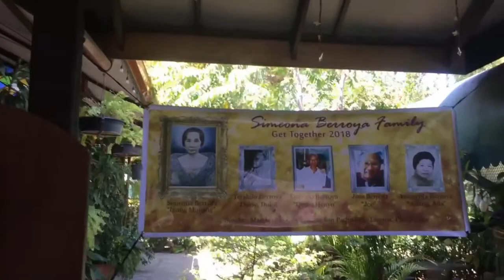Berroya Clan Family Get Together 2018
Inang Simeona Berroya Family Gathering @Cafe Ignacia San Pedro City, Laguna. Thank's to Lolo Eddie and Family.

Let me introduce Austrian producer Umpire to the NCS family! Debuting with his original ‘Gravity’ featuring amazing vocals from Liz Kretschmer.

3. Credit the artist(s) of the track by including their social network links.

3. Credit the artist(s) of the track by including their social network links.